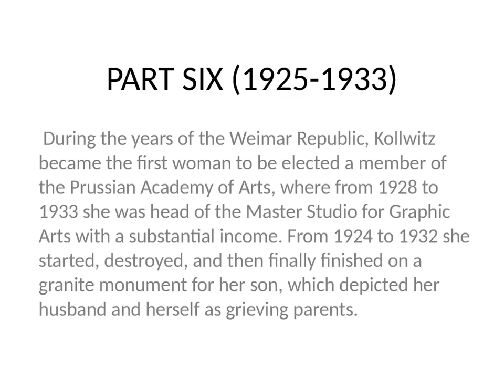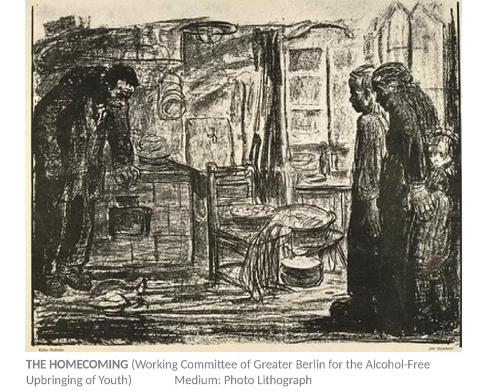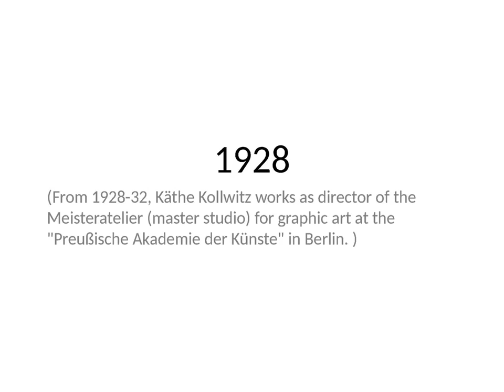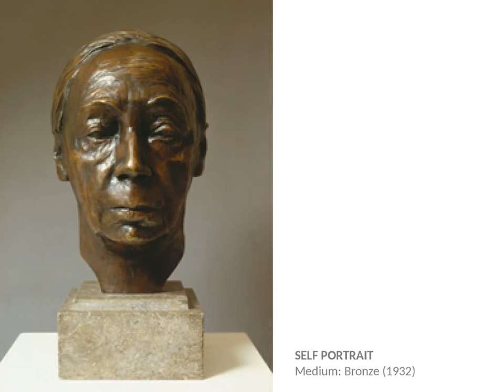KATHE KOLLWITZ (1925-1933)- PART SIX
From 1924 to 1932 she started, destroyed, and then finally finished on a granite monument for her son, which depicted her husband and herself as grieving parents.